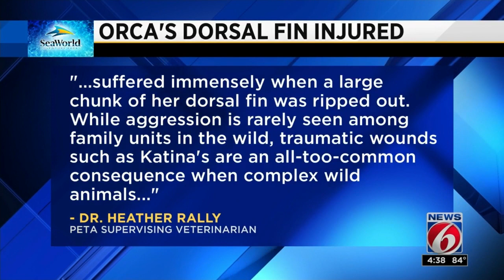SeaWorld orca suffers injury to fin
An orca at SeaWorld Orlando is suffering from an injury to her fin.